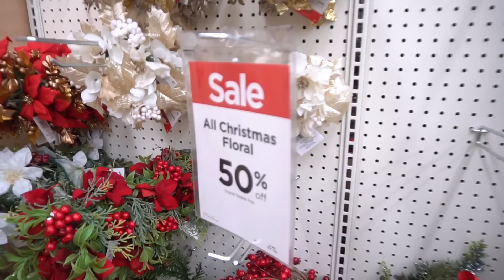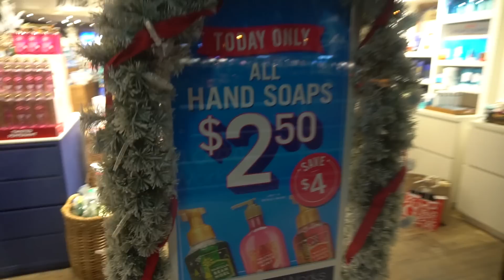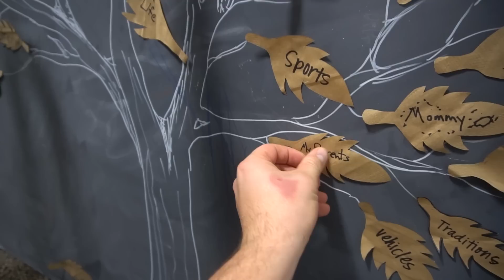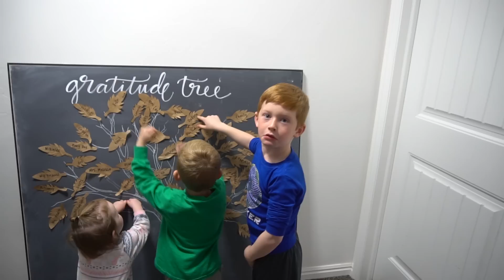You Won't Believe What We Found In This Old Backpack!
We couldn't believe what we found while cleaning our son Dakotas room!

Want to send us something:
The Moffat's